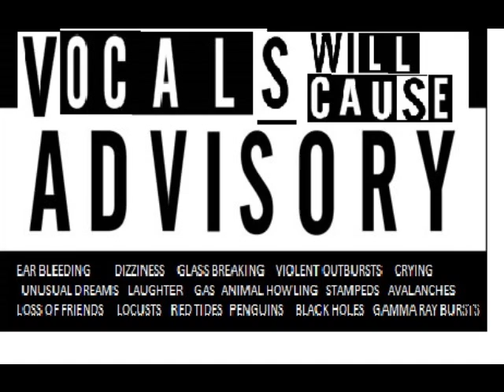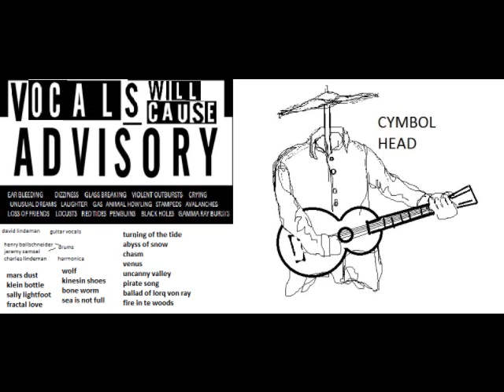CYMBOL HEAD 5 new album" Day at the Beach"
original new album "Day at The Beach" by Cymbal Head group new session
1.Blackhole stomp
2.hudson  03:30
3If You dont look 07:50
4Rat  10:20
5 Rocket (instr)13:17
6  Sally Lightfoot  15:37
7   Settle  18:30
8 Senorita   22:30
9  break 25:00
10  Sprintime( instr)   25:20
11 Sterile Paradise?    27:25
12 Time will Wear Me Down   31:45
13 Waheenee Tsunami med speed  35:15
14 Waheenee Tsunami slow   37:55
15 Where the Story Ends   41:00